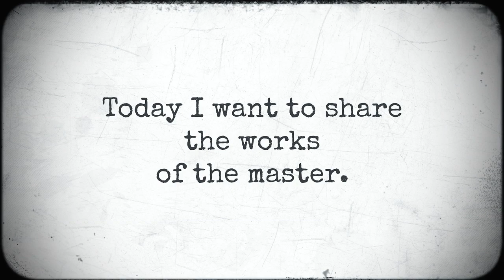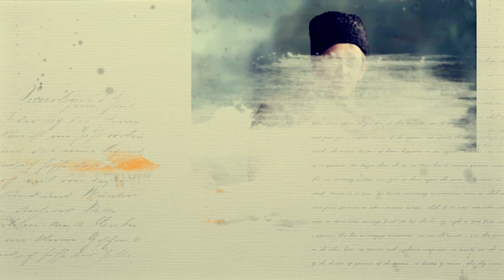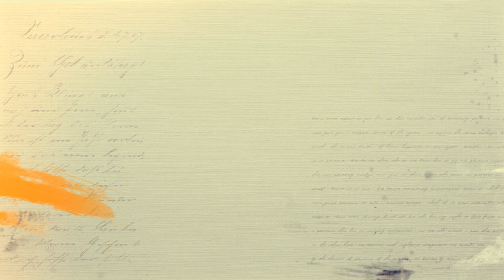47 colorized photos that allow to take another look at history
47 colorized photos that allow to take another look at history Go back in time! Beautiful colorized photos by the master Olga Shirnina (nickname: Klimbim ) which allow you to take another look at history! She is involved in the colorization of historical photographs. Today I want to share the works of the master.  These photos, thanks to her work, sparkled with new colors.

Colored Photographs of the 19th and early 20th centuries:

00:18 Che Guevara
Havana, 1964.

00:24 The Hesse Sisters, 1903
00:30 Nadezhda Krupskaya, 1899
00:37 Felix Dzerzhinsky, Cracov, 1912
00:42 Konstantin Tsiolkovsky
00:49 Chekhov in Melikhovo, 1897
00:54 Marlene Dietrich
01:00 Vladimir Mayakovsky
01:06 Elizabeth Taylor, 1954
01:12 Alexander Kolchak, 1916
01:24 尤敏  You Min (or Lucilla You)
01:30 Young Stalin, 1910 г.
01:37 Semyon Petlyura
01:44 Leo Tolstoy
01:49 Nicholas II
01:55  Inessa Armand  Инесса Арманд
02:01 Lavrentiy Beria
02:07 Anita Ekberg
02:13 Sergei Yesenin
02:20 Mary Todd Lincoln, 1861
02:25 Jacqueline Kennedy, 1951
02:31 Emiliano Zapata
02:37 Grigory Rasputin
Grigori Rasputin, Bishop Hermogen and Hieromonk Iliodor in Tsaritsyn, 1909
02:43 Christine Keeler
London (1963, printed later)
02:49 Mao Zedong, 1937
02:56 Mansi fisher with fishing spear, 1908
03:02 Edgar Allan Poe
03:08 Sara Montiel
03:14 Kramatorsk, 1943
03:20 Marlene Dietrich in "Der blaue Engel", 1930
03:26 Ivan Poddubny
03:32 Mussolini
03:38 Haile Selassie of Ethiopia
03:44 FEDERAL RESERVE BOARD WITH BANKERS. FRONT: WARBURG; WILLIAMS; HAMLIN; DELANO. IN REAR IS LARGE GROUP OF GOVERNORS AND BANKERS, 1914
03:50 Picasso and Bardot, 1956
03:56 Jean Harlow
04:02 Berlin 1945
04:09 Gina Lollobrigida
04:15 Sara Montiel
04:20 Pavlov's dog
04:27 Mata Hari
04:33 Marilyn Monroe, 1952
04:38  Wilhelm II
04:44 Mata Hari
04:51 Mikhail Bulgakov
04:57 Jayne Mansfield